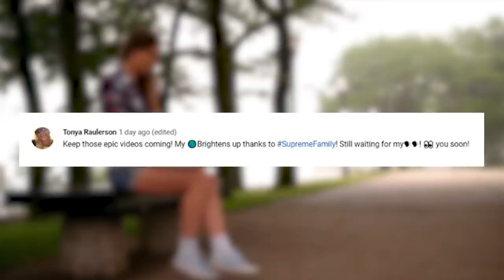10 Unexplained Discoveries Found In The Middle Of The Ocean!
Description:

What’s up everybody! Welcome back to the best entertainment channel on YouTube The Supreme! Today we’ll be talking about some of the most mysterious findings out in open water with today’s episode Unexplained Discoveries Found in the Middle of the Ocean!